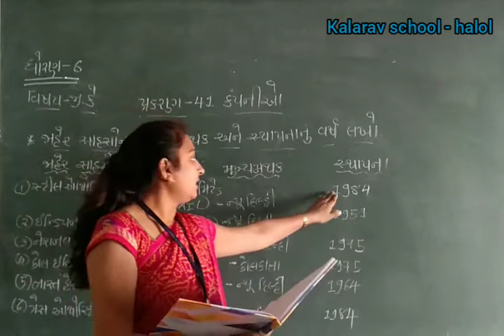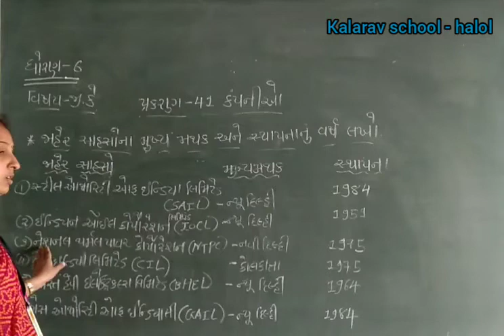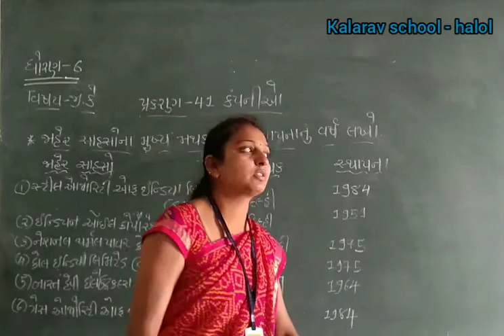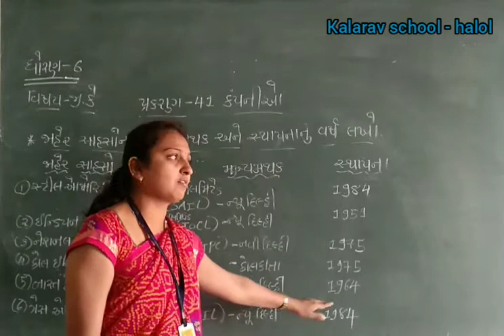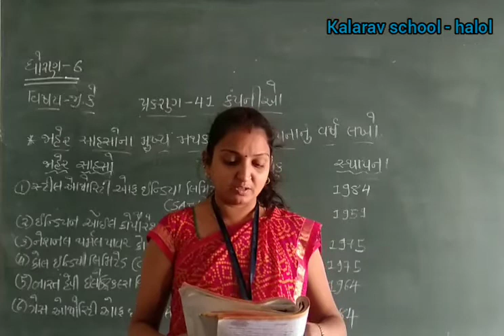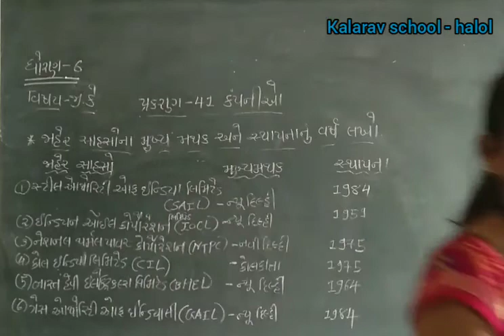STD - 6 GM G. K CH - 41 COMPANIYO